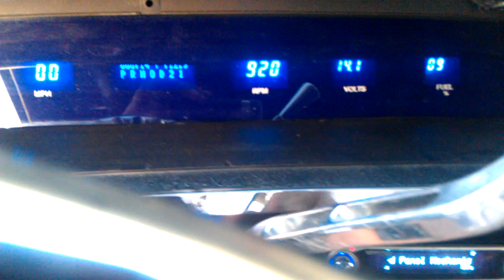75 Donk big block swap